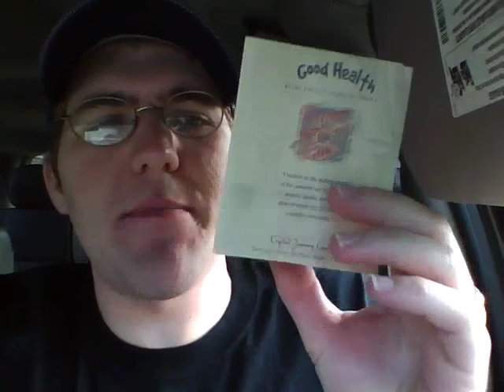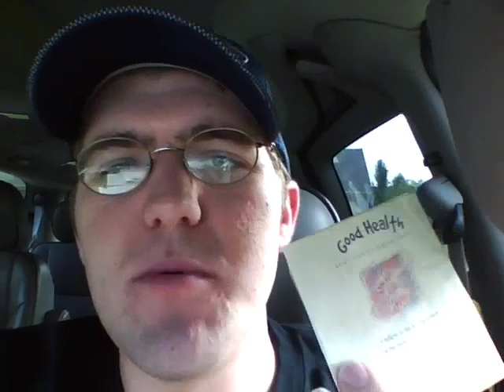Energy-Charged Herbal Magic Candles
Will the magical white light of the universe into your being and recite the candle's blessing...

MorningCar is just my random thoughts during my morning drive. My name is James and I am your friend.